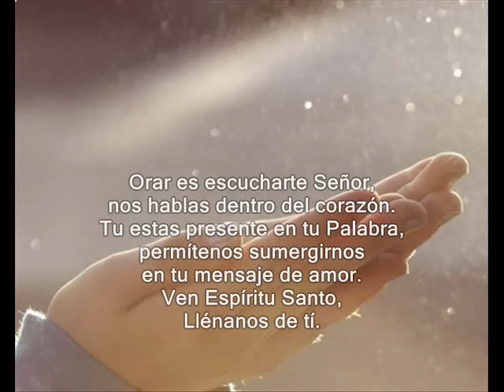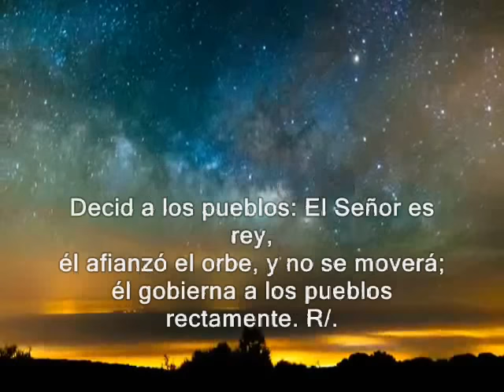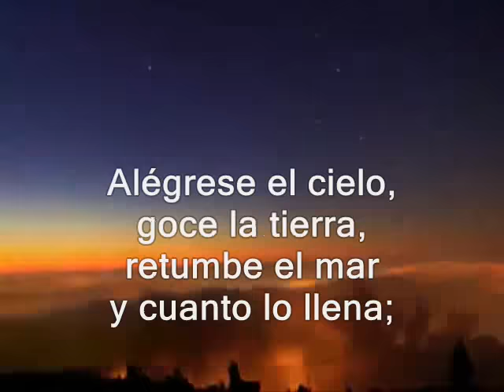Evangelio de hoy, Lecturas Viernes 8° Semana TO 27 de mayo de 2016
Evangelio del día y lecturas del viernes 8° semana del tiempo ordinario. Ciclo C.

PRIMERA LECTURA
De la primera Carta del apóstol San Pedro 4, 7-13
SALMO : 95
R/. Llega el Señor a regir la tierra.